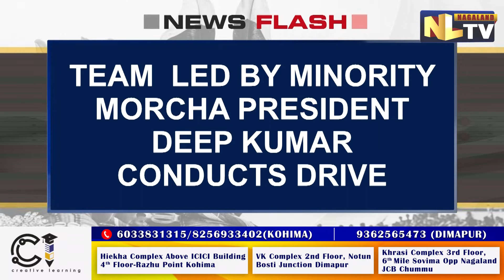MINORITY MORCHA BJP NAGALAND OBSERVES SWACHCHTA DIWAS TO COMMEMORATE BIRTH ANNIVERSARY OF GANDHI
The Minority Morcha BJP Nagaland of Dimapur District and Dimapur Mandal 1 Unit members celebrated Mahatma Gandhi's birthday by cleaning a road stretch from Dhobinala to PWD junction on October 2. The Members in the cleanliness drive were led by Minority Morcha President Deep Kumar. Notably, BJP Nagaland is observing 'Seva Pakhwada' from September 17 to October 2 under the leadership and guidance of state BJP President Temjen Imna Along